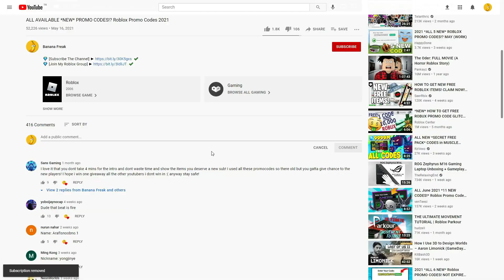ALL NEW ROBLOX [✨ BOSS] Master Punching Simulator SECRET *OP* CODES! | ROBLOX 2023 CODES